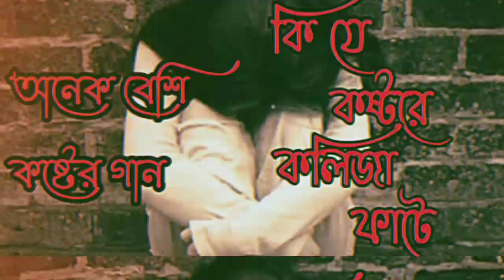কি যে কষ্টরে কলিজা ফাটে😭। কষ্টের গান😥। নতুন কষ্টের গান💔। মন খারাপ থাকলে গানটা শুনেন। rk sakib music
কি যে কষ্টের কলিজা ফাটে😭। কষ্টের গান😥। নতুন কষ্টের গান💔। মন খারাপ থাকলে গানটা শুনেন। rk sakib music